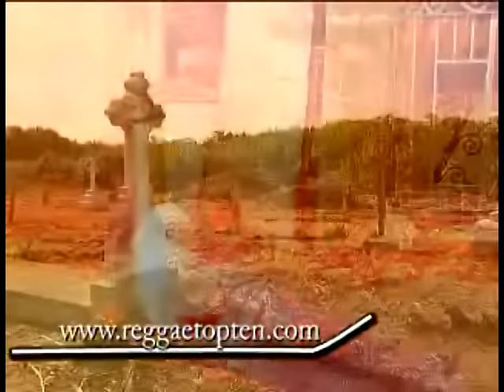Stitchie - Real Life Story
This tune is too good not to be up here in decent quality so I replaced the audio with the original song from the CD. Enjoy! Bless